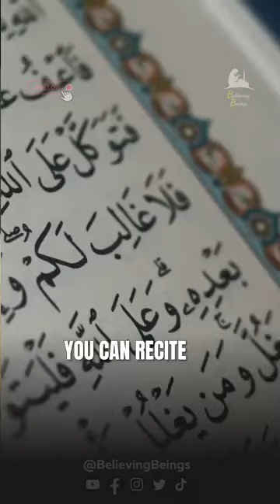What to do When Satan Puts Bad Thoughts in Mind - Dr. Zakir Naik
.[  {  La illaha il lal La Hoo Muhammadur Rasullaha  }  ]☝☝☝☝☝☝☝☝🥰😍 Allah is one and only

* your qurrey.

Mr beast
dr zakir naiak

X

sheikh ahmed deedat vs jimmy swaggart

sheikh ahmed deedat urdu speech

sheikh ahmed deedat bangla lecture

sheikh ahmed deedat debate

sheikh ahmed deedat lecture

masallaha🥰😊🥰😊🥰😊🥰😊

sheikh ahmed deedat reaction

sheikh ahmed deedat death

لا

sheikh ahmed deedat biographypalestine

allaha
palestine news

palestine status whatsapp

palestine naat

palestine masjid al aqsa

palestine
palestine army

palestine army vs israeli army

palestine army parade

palestine army status

palestine army power

palestine army song

palestine army training

palestine army girl tiktok

palestine army march

palestine army 2022

free palestine song

free palestine world cup

free palestine qatar

free palestine speed

free palestine ishowspeed

free palestine song arabic

free palestine tiktok

free palestine football

free palestine dr israr ahmed

dr israr ahmed status

dr israr ahmed death

dr israr ahmed ramadan bayan

dr israr ahmed predictionspalestine

palestine song

palestine news

palestine status whatsapp

palestine naat

engineering muhammad ali mirza shorts

engineering muhammad ali mirza exposed

engineering muhammad ali mirza on tv

science and engineering muhammad ali mirza

engineering muhammad ali mirzamirza ali l

mirza ali latest

mirza ali live

ali mirza latest bayan

ali mirza lifestyle

ali mirza latest interview

ali mirza latest bayan 2022

ali mirza live on tv

ali mirza life story

ali mirza live sessiontariq masood

tariq masood

tariq masood speeches

tariq masood short video

tariq masood funny bayan

tariq masood ka bayan

tariq masood funny

tariq masood naat

tariq masood sahabtariq masood byan

tariq masood bayan on husband wife

tariq masood bayan emotional

tariq masood bayan new

tariq masood bayan taraweehtariq jameel byan

tariq jameel bayan shab e qadr

tariq jameel bayan emotional

tariq jameel bayan reaction

tariq jameel reaction

tariq jameel dua

tariq jameel ki video

tariq jameel sahab kadr zakit naiak lecture

X

Q

dr zakir naik lecture bangla

لا

dr zakir naik lecture hindi

dr zakir naik lecture in qatar

dr zakir naik lecture in fifa world cup 2022

dr zakir naik lecture in english

dr zakir naik lecture in urdu

dr zakir naik lecture 2022

Q

dr zakir naik lecture 2023

dr zakir naik lecturepalestine

palestine song

palestine news

palestine status whatsapp

palestine naat

palestine
palestine army

palestine army parade

palestine army status

palestine army power

palestine army song

palestine army training

free palestine football

Israr Ahmed Pakistani theologian

X

Q

christian convert to islam

Vo islam convert to isly

islam convert

cobverted to islam allah

mrbeast video

mrbeast video with chris

لا

mrbeast videos we couldn't upload

mrbeast videos couldn't upload

mr beast video editing

mrbeast video on another channel

σ

mrbeast vidcon

mrbeast video hindi

mrbeast videos be like

mrbeast videos are fake
mr beast

X

Q

mr beast reacts chris

mrbeast chris transformation

لا

mr beast reaction

mrbeast hindi

mrbeast chris

σ

mrbeast gaming

mrbeast phonk

mrbeast 2lll

65

mr beast new

Vo

X

Q

لا

mrbeast news

mrbeast new episode

о

crazy xyz
 experiment tv

experiment guy

experiment boy

experiment with me

mrmiko

arkadil

mrbeast new hindi

σ

mrbeast new gf

mrbeast new episode in hindi

mrbeast new song

Vo

X

Q

mr beast donates speed

mr beast donates

لا

mr beast donates to streamers

mr beast donates to ninja

mr beast donates speed full video

mrbeast donated

σ

mr beast donates shoes

mrbeast donated to pewdiepie

Q

mr beast donates to courage

Pwedipie
islam

sourav joshi

σ

sourav joshi ki video

Manoj dey

Neon man

News boy

σ

Uk07 rider